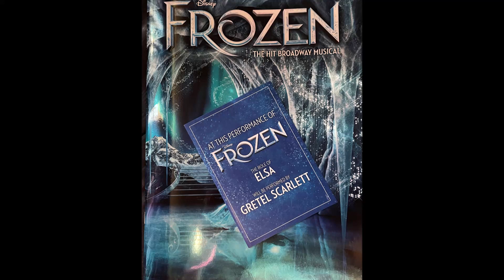Gretel Scarlett - Frozen the Musical AU - Monster (Audio only).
Gretel Scarlett as Elsa (US) singing Monster from Frozen the Musical Sydney Australia. April 2021. **Nb:  Re-uploads of full or partial content is not permitted regardless of crediting.

**I used to upload Bootlegs and trade however they were constantly critiqued by immature internet trolls & people who had no credentials to critique.
VIDS ARE NOT PUT UP FOR COMPARISON PURPOSES. Performing is an Art form- Its not a competition!. Each performer is brilliant in their own right.